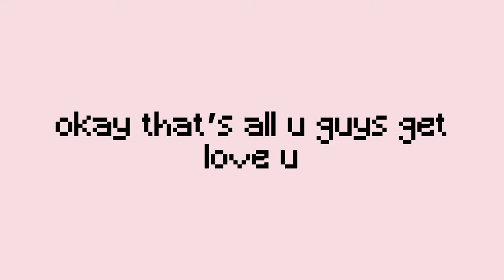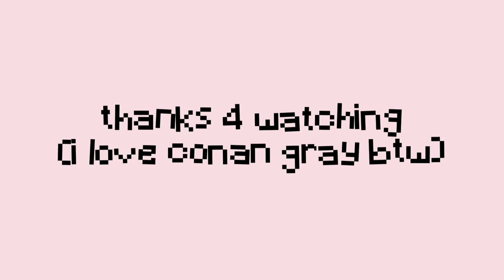barricade for conan gray tbh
i miss conan gray